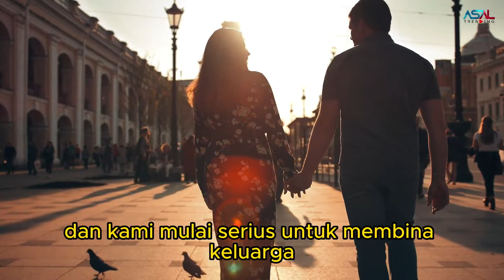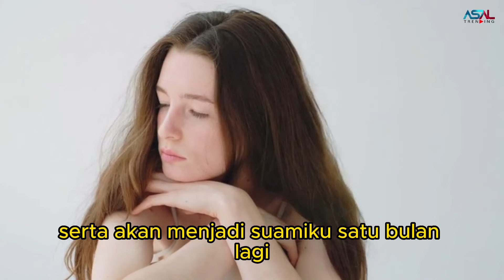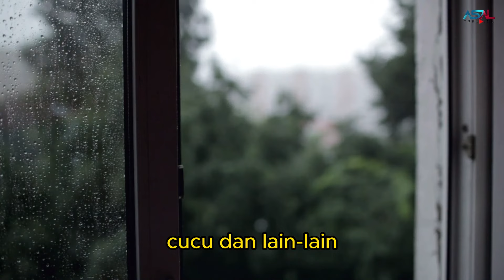Wanita Ini Membatalkan Pernikahan Usai Mengetahui Rahasia Calon Suami Dari Tetangganya, Ternyata